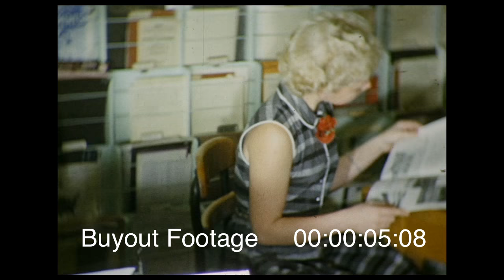1950s High School Typewriters and Adding Machines - Home Movies Vol. 20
American Lifestyle in the 1950s. High school students learn to use typewriters and adding machines in a secretarial or office administration class.